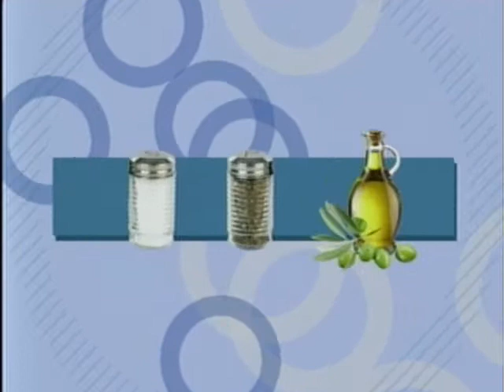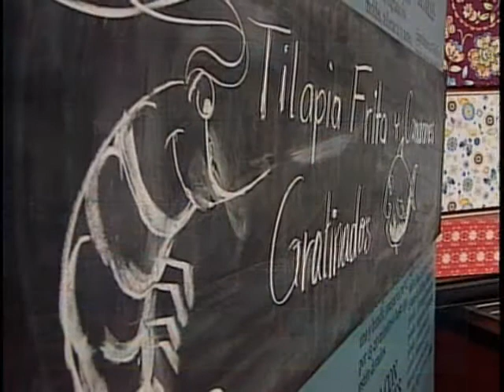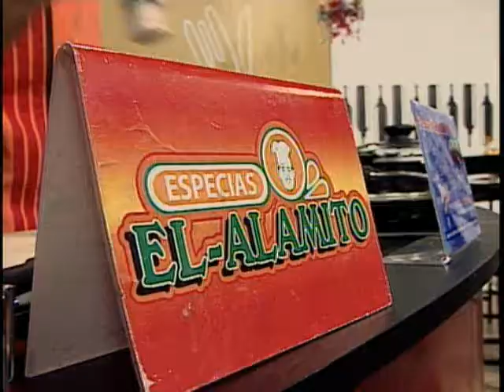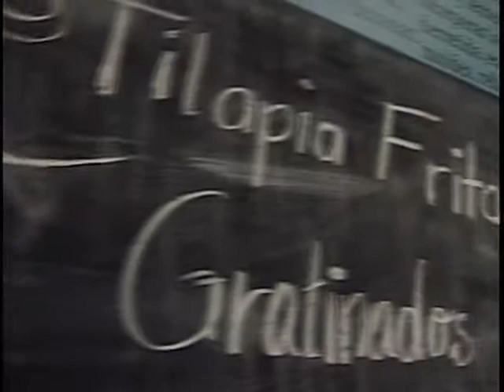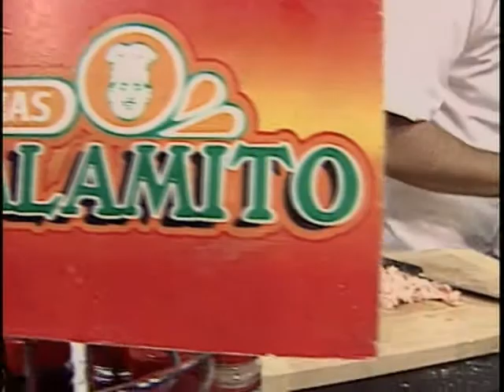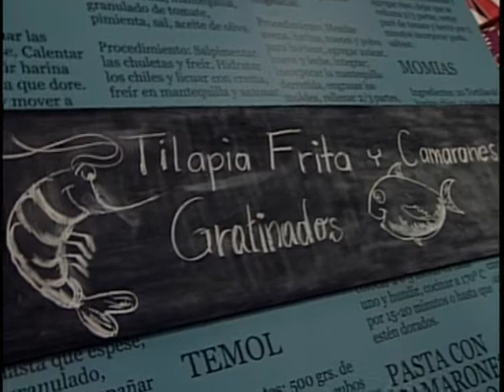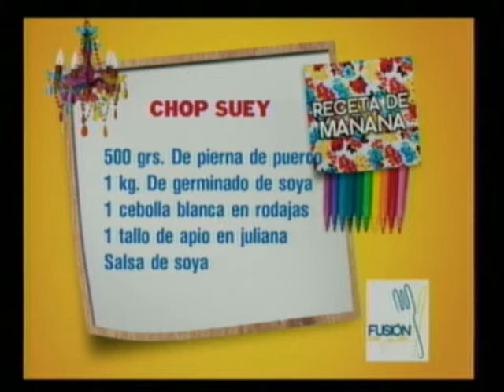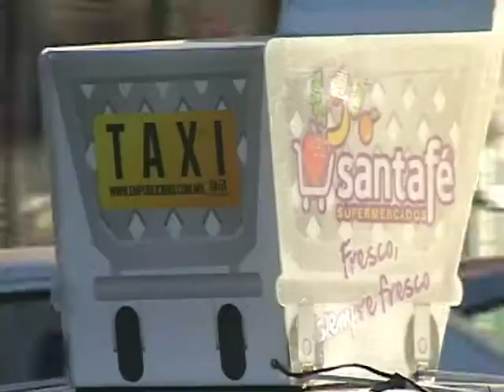FUSION TILAPIA FRITA,INVITADA NATHALIE MONTAÑO